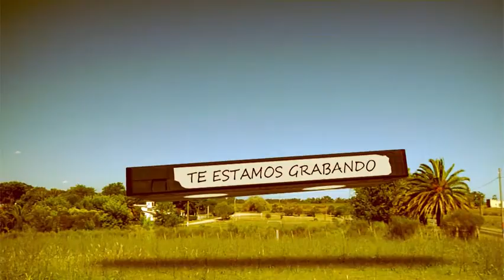Sonrie Prog 221 Pensamientos Literales Eduardo Galeano